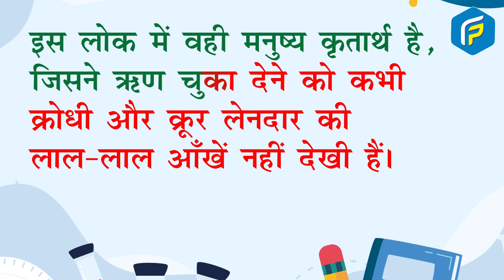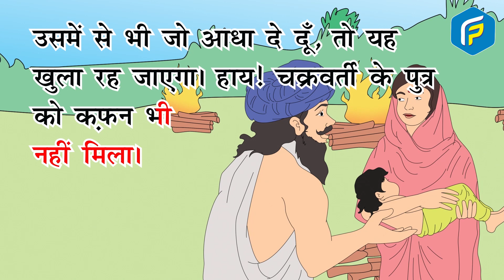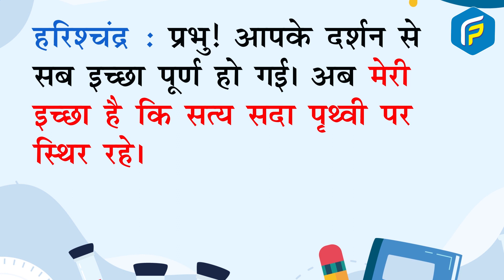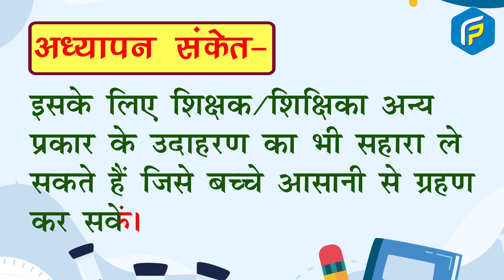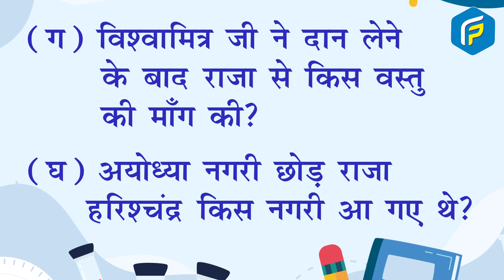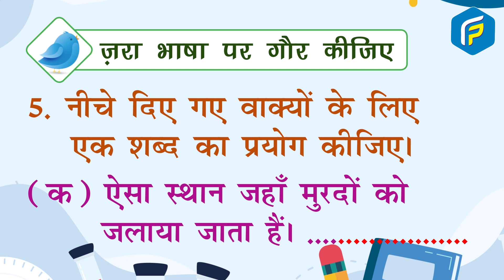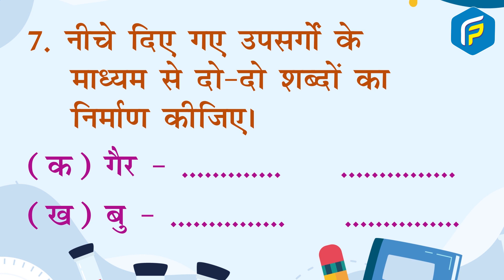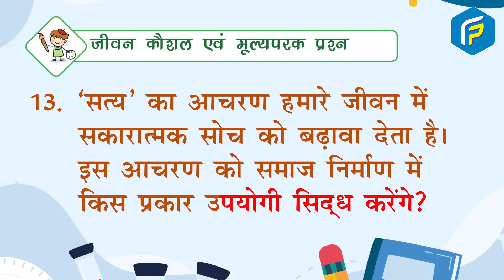Franklin Hindi Reader Class 6 - Chapter - 14 सत्यवादी राजा हरिशचन्द्र